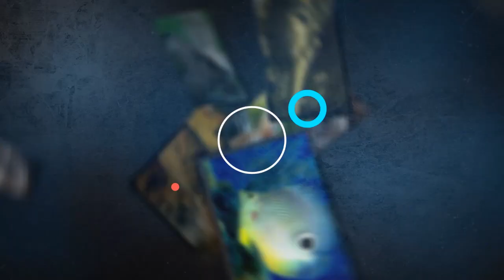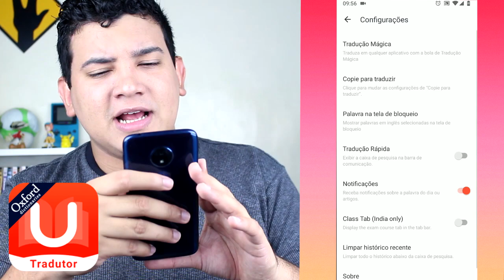O incrível caso da mulher que não envelhece (aparentemente)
Veja essa mulher em 1965, agora olhe ela em 2019 com 72 anos que tipo de bruxaria é essa? Ela não envelhece? E você conhece o empresário que roubava galinha para por gasolina em sua BMW? Não? Hoje listei 7 curiosidades que viralizaram na internet.